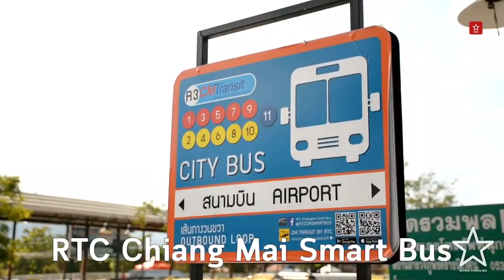RTC Bus คืออะไร มีภารกิจอะไรเพื่อเมืองเชียงใหม่ - เชียงใหม่ เปิดปม!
รีวิวเชียงใหม่ขอเกาะติดความเคลื่อนไหวของ RTC เชียงใหม่ กับคำถามที่หลายคนอยากรู้ ว่ากลับมาครั้งนี้ มีอะไรแตกต่างจากเดิม? มารอบนี้อยู่นานไหม? เมืองจะเปลี่ยนไปในทิศทางใด? วันนี้เรามีพูดคุย กับอาจารย์ฐาปนา บุณยประวิตร กรรมการผู้จัดการ RTC